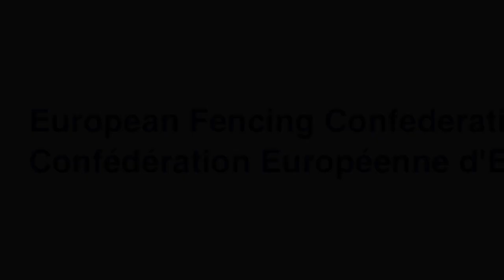European Championships 2014 Teaser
Get ready for the live broadcast of the European Championships 2014 from Strasbourg! All the action from the 7th to 14th June here on the FIE Fencing Channel